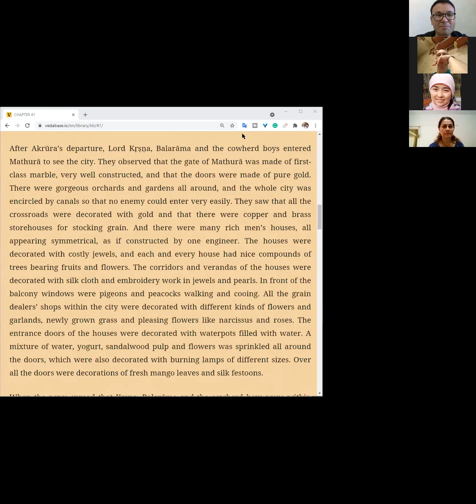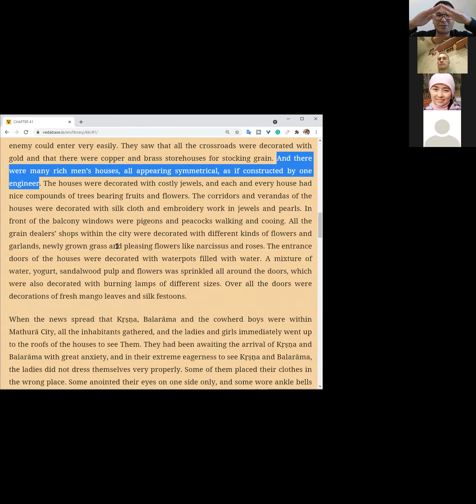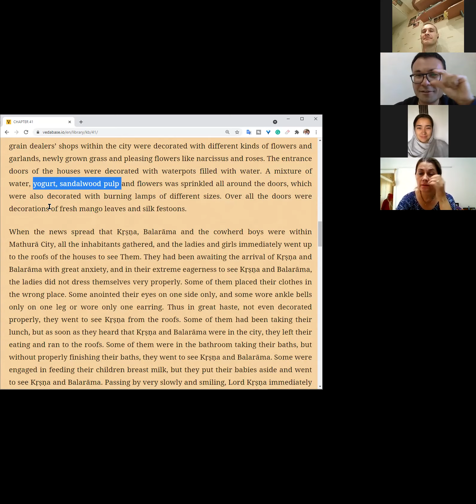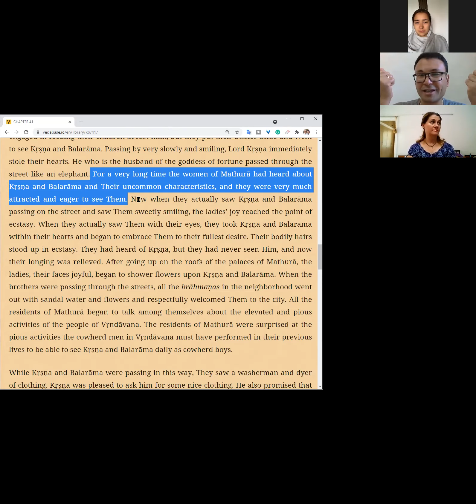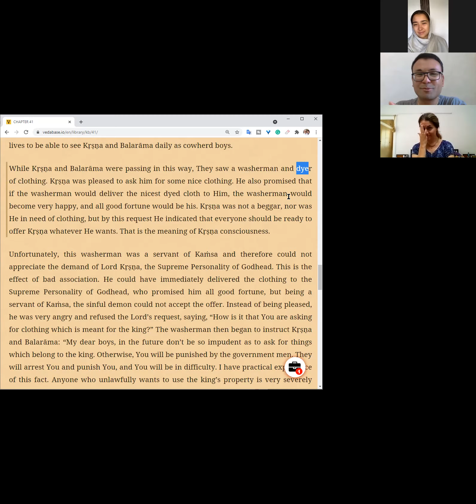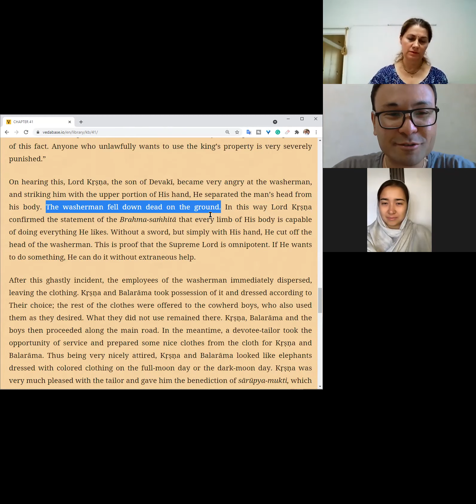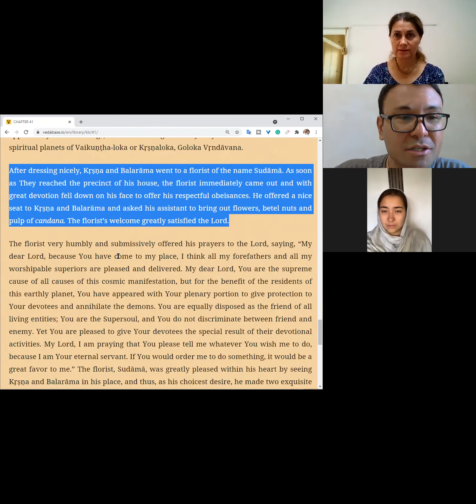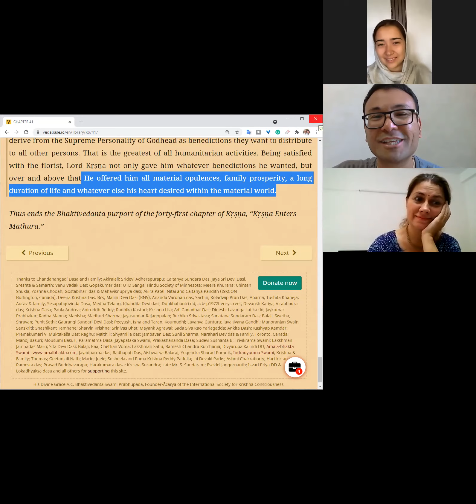Krsna's pastimes in simple English: Krsna enters into Mathura